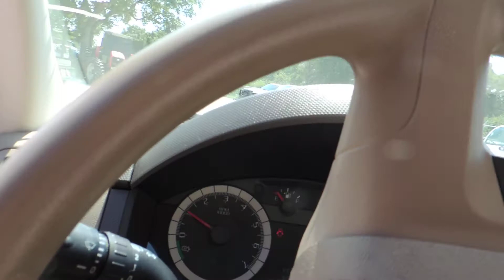302 Video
2008 Ford Escape Hybrid